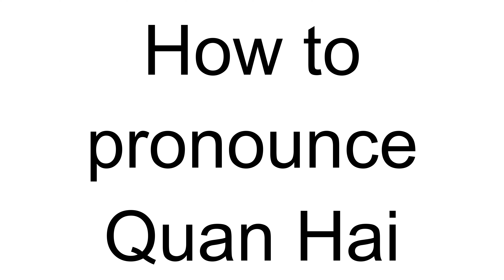How to Pronounce Quan Hai (Chinese)